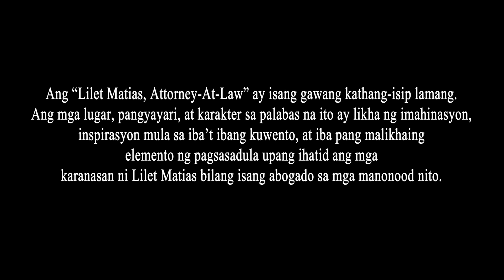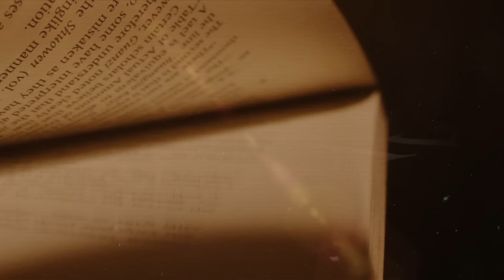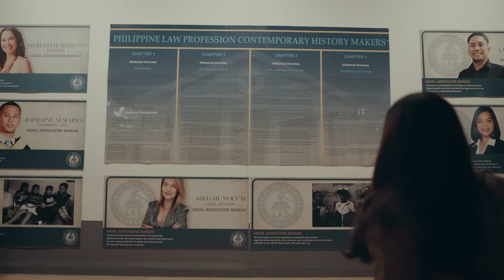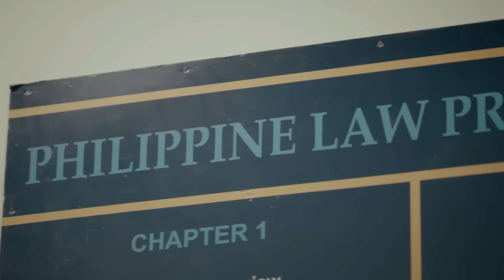Lilet Matias, Attorney-At-Law: Abogado, suspek sa hit and run! (Full Episode 36) April 24, 2024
Aired (April 24, 2024): Aera (Analyn Barro) gets involved in a crime and decides to run away from it.